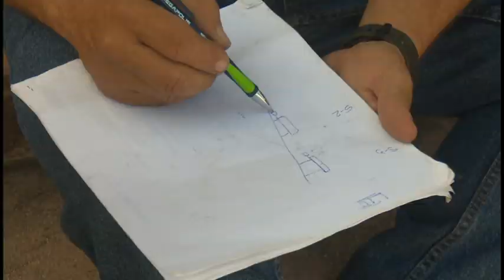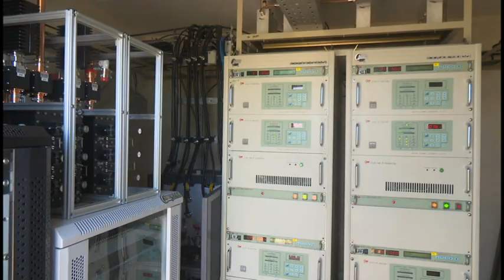Optimizan red móvil en la serranía granmense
El proceso de optimización en la red móvil de ETECSA , es parte de las alternativas que se implementan ante la imposibilidad de acceder a nuevos equipos,  condicionado por el cerco económico y financiero del Gobierno de Estados Unidos. El municipio de Guisa es referente de los cambios que se ejecutan en algunas radiobases del territorio granmense .